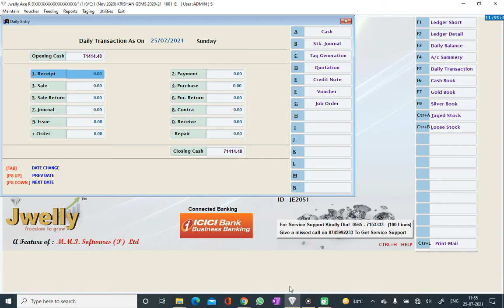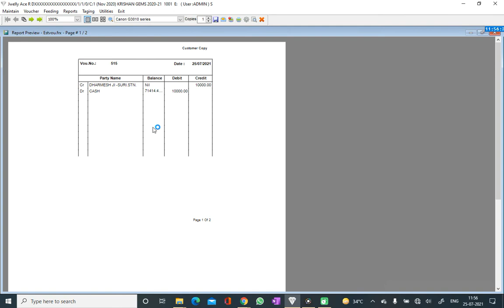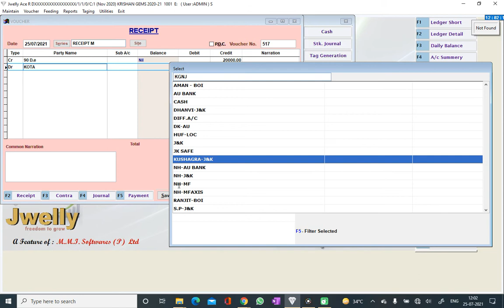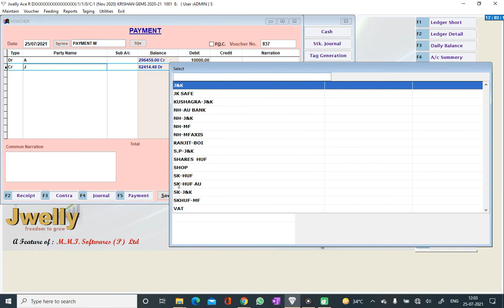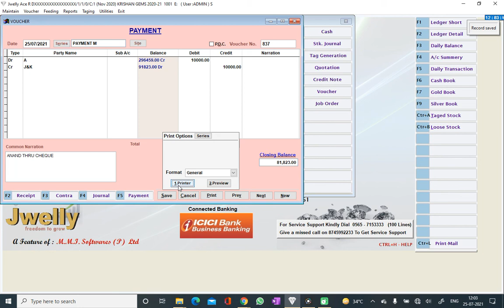Payment n Receipt Voucher in Jwelly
This video will help you to create payment n receipt voucher for cash n bank in jwelly.

सौरभ खंडेलवाल एक डायमंड एक्सपर्ट है ! वे पिछले २० साल से ज्वेलरी  व्यवसाय से जुड़े हुए है !सौरभ ने ज्वेलरी मैन्युफैक्चरिंग होलसेल और रिटेल सभी सेक्टर्स मे काम किया हुआ है !एक सर्टिफाइड जेमोलॉजिस्ट होने के साथ साथ वे एक सफल व्यवसायी भी है ! अपने अनुभव से और कार्यकुशलता से उन्होंने सभी का दिल जीता है ! अपनी इस वीडियो सीरीज से वे आपको ज्वेलरी व्यवसाय से जुड़े सभी गूढ़ बातों पर चर्चा करेंगे !इन सभी वीडियो को देखने क बाद आप ज्वेलरी खरीदते  और बेचते हुए  ज़ादा बेहतर समझ पाएंगे !

Saurabh A.Khandelwal Is A Diamond Expert And A Certified Gemologist. With His Dynamic Background In Jewelry Industry Of 20 Yrs Spread Across Manufacturing, Wholesale N Retail Segments, He Will Unravel All The Truth & Facts About Jewelry Industry.Do Watch All His Videos On Jewlery N Especially On Diamonds.